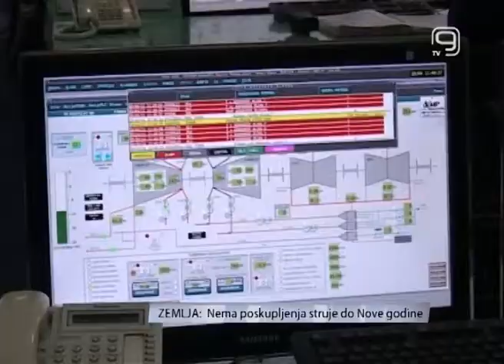TV KANAL 9, NOVI SAD, Nema poskupljenja struje do Nove godine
Do kraja godine neće biti poskupljenja električne energije, a Elektroprivreda Srbije struju neće izvoziti, naglasila ministarka energetike Zorana Mihajlović i dodala da će se dobro razmotriti i najava o uvozu struje zbog suše.